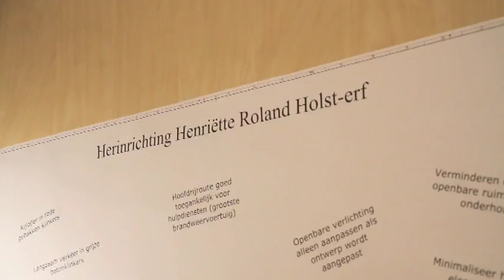Bewoners denken mee over herinrichting straat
NI20151106 bewonersavond2